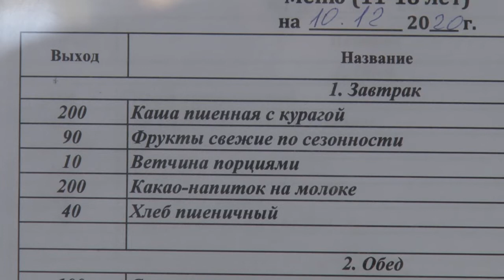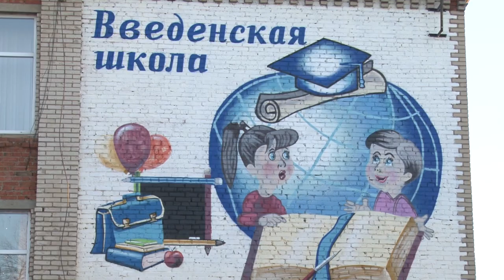Ремонт завершен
Глава Одинцовского городского округа Андрей Иванов проверил качество завершенного ремонта в Введенской средней общеобразовательной школе №3.